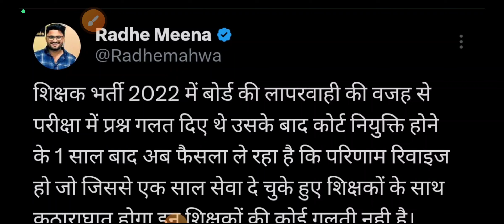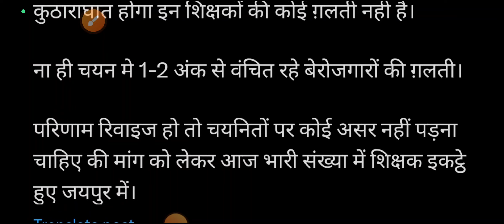रीट लेवल 2 का परिणाम होगा दोबारा जारी जाएगी नौकरी